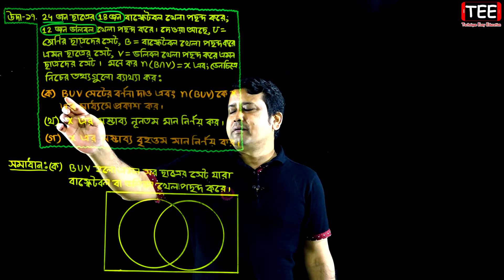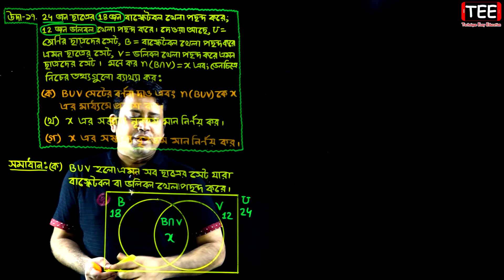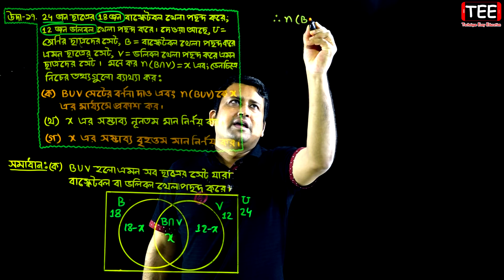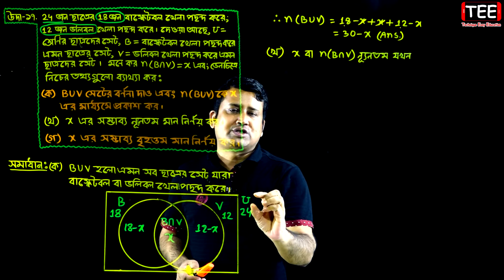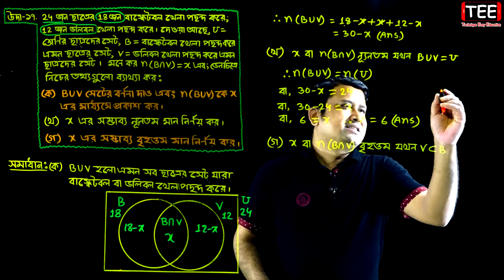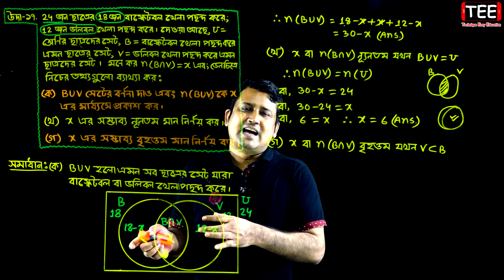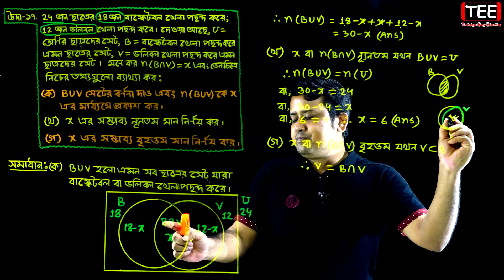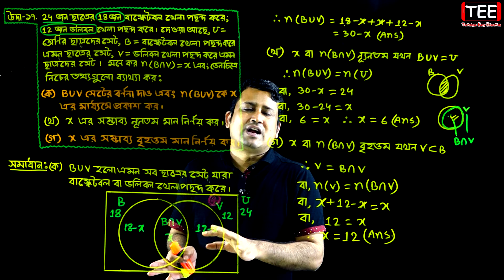পর্ব-১৯ || সেট || অনুশীলনী ১.১ || নবম-দশম উচ্চতর গণিত || SSC Higher Math Chapter 1.1 || Sumon Sir